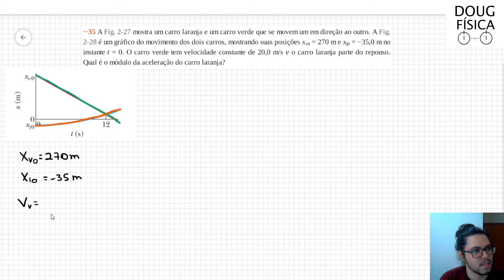(35-02) Exercício Resolvido - Halliday (Exercício 35 Capítulo 2)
A Fig. 2-27 mostra um carro laranja e um carro verde que se movem um em direção ao outro. A Fig. 2-28 é um gráfico do movimento dos dois carros, mostrando suas posições xv0 = 270 m e xl0 = −35,0 m no instante t = 0. O carro verde tem velocidade constante de 20,0 m/s e o carro laranja parte do repouso. Qual é o módulo da aceleração do carro laranja?